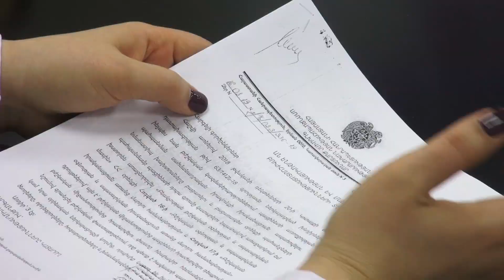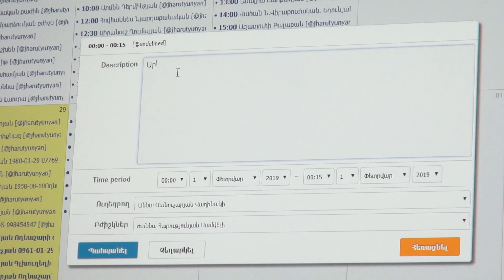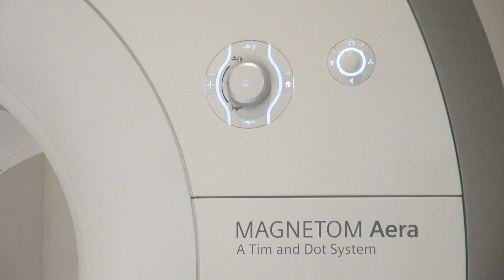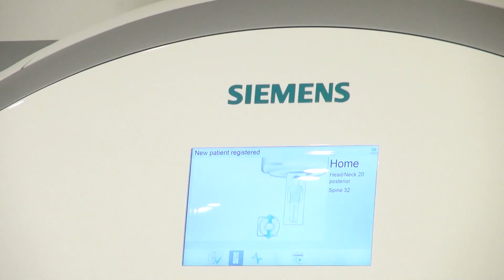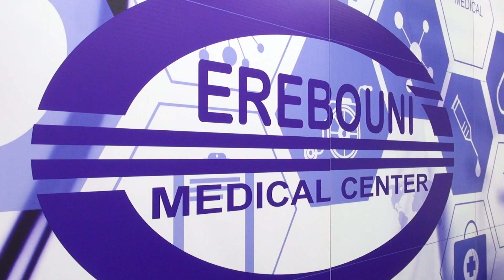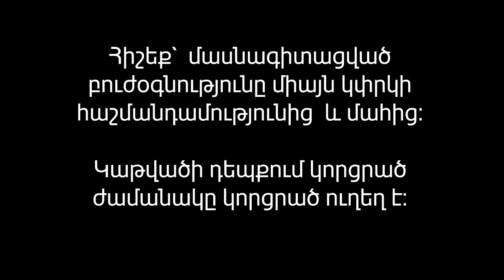Առաջին հիվանդը գլխուղեղի իշիեմիկ սուր կաթվածի բուժման ծրագրով բուժվել է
Գլխուղեղի իշիեմիկ սուր կաթվածի բուժման ծրագրով առաջին հիվանդը տեղափոխվել է «Էրեբունի» ԲԿ և ստացել անվճար բուժօգնություն:

Փետրվարի մեկից առողջապահության նախարարության ներդրած պետական ծրագրին «Էրեբունի» ԲԿ-ն լրջագույնս է պատրաստվել: Ստեղծվել է կաթվածի կենտրոն, որն աշխատում է 24-ժամյա ռեժիմով, մշտապես հերթապահում են ինչպես նյարդաբան եւ ցերեբրովասկուլյար նյարդավիրաբույժ, գործում է շուրջօրյա թեժ գիծ` 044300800 հեռախոսահամարով:

🏥Հետեւեք մեզ նաև
🏥Երևան, Տիտոգրադյան 14
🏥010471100